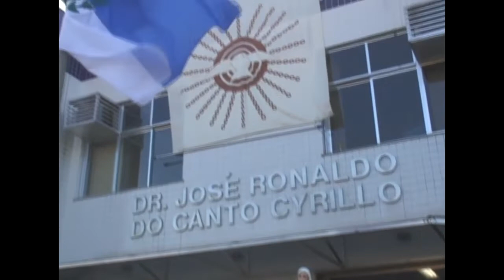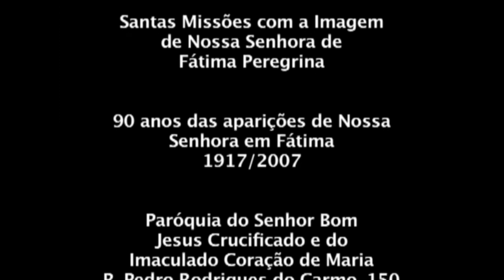SANTAS MISSÕES COM A IMAGEM PEREGRINA 2007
13 A 16 DE SETEMBRO DE 2007
90 ANOS DAS APARIÇÕES DE NOSSA SENHORA DE FÁTIMA
PARÓQUIA PESSOAL DO SENHOR BOM JESUS CRUCIFICADO E DO IMACULADO CORAÇÃO DE MARIA
BOM JESUS DO ITABAPOANA - RJ
ADMINISTRAÇÃO APOSTÓLICA SÃO JOÃO MARIA VIANNEY